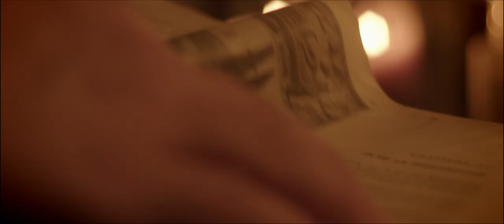Attrape-Rêve (3/4 de semaine #7, 2021)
Attrape-Rêve

Réalisé par :
Lois Ribero
Louis-Baptiste Hugeux
Jules Colombani
Hugo Fontaine
Louis Viau
Jules Van Boxsom
Alexandre Lavaud
Ambroise Rouillet

Thème : Rêve

Réalisé dans le cadre des 3/4 de semaine #7